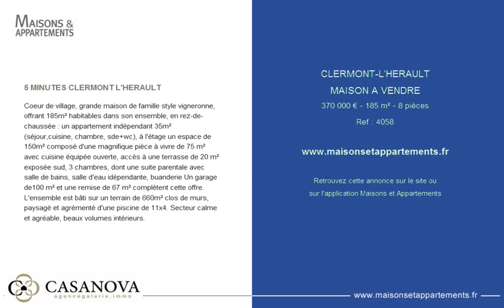CLERMONT-L'HERAULT - MAISON A VENDRE - 370 000 € - 185 m² - 8 pièces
Référence : 4058

5 MINUTES CLERMONT L'HERAULT
Coeur de village, grande maison de famille style vigneronne, offrant 185m² habitables dans son ensemble, en rez-de-chaussée : un appartement indépendant 35m² (séjour,cuisine, chambre, sde+wc), à l'étage un espace de 150m² composé d'une magnifique pièce à vivre de 75 m² avec cuisine équipée ouverte, accès à une terrasse de 20 m² exposée sud, 3 chambres, dont une suite parentale avec salle de bains, salle d'eau idépendante, buanderie Un garage de100 m² et une remise de 67 m² complètent cette offre. L'ensemble est bâti sur un terrain de 660m² clos de murs, paysagé et agrémenté d'une piscine de 11x4. Secteur calme et agréable, beaux volumes intérieurs.

Cette annonce vous est proposée par l'agence AGENCE GALERIE IMMOBILIER CLERMONT L'HERAULT